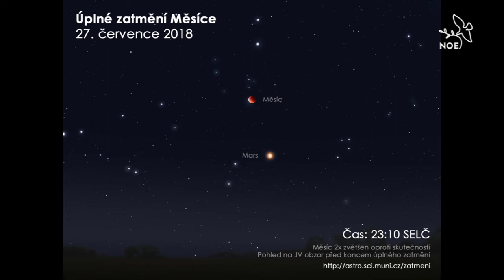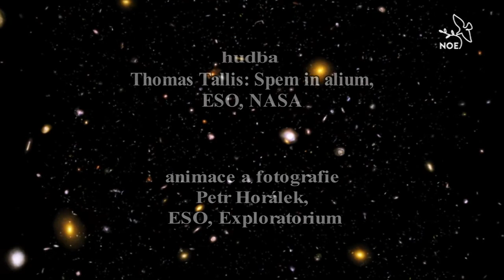Hlubinami vesmíru s Petrem Horálkem, astrofotografie (6.5.2017)